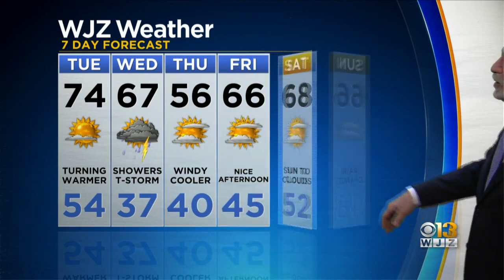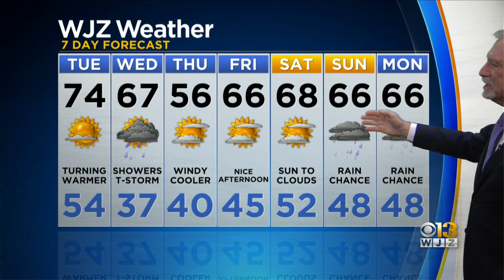Bob Turk Has Your Latest Monday Night Forecast